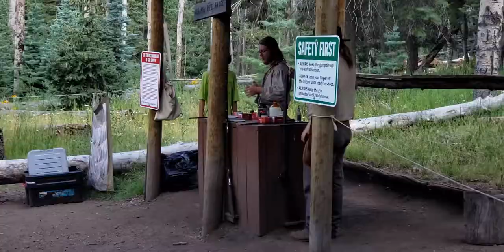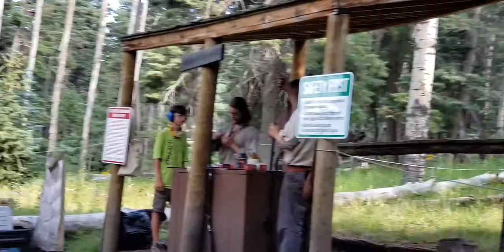Philmont black powder rifles 2019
Philmont Miranda camp muzzle loading rifles